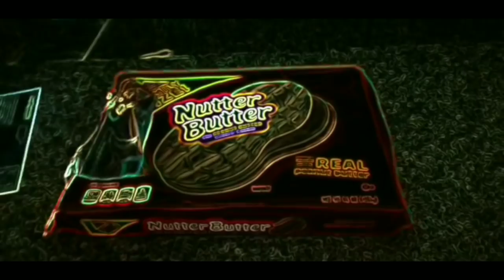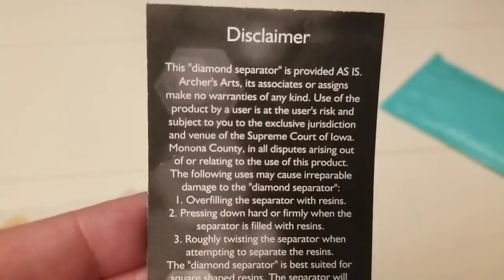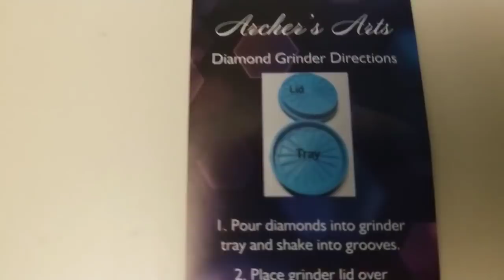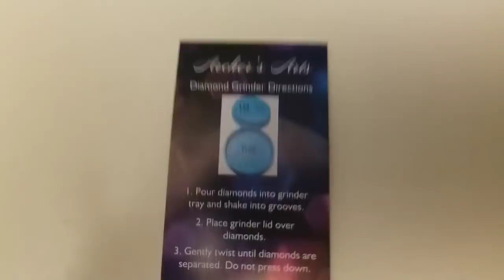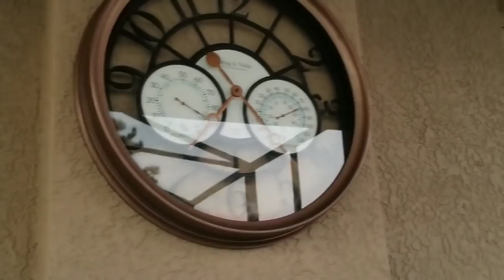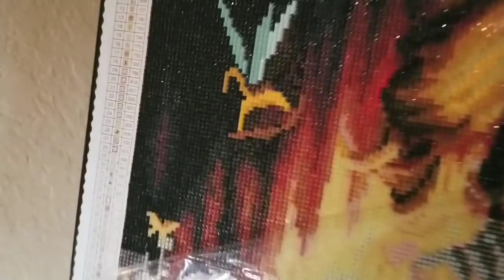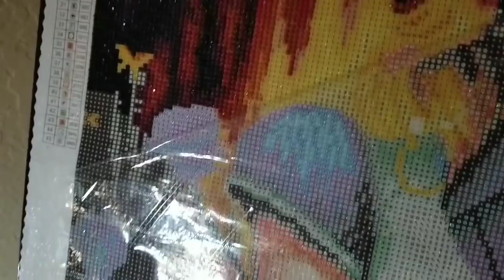Saturday Surprise~ Wildlife, WIP & Work @ Home Wednesday~ Thrown Together Thursday ~ DiamondTube #79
Clips covering my week from Saturday to Thursday. Watch me open a gift, wake up and have coffee, see native wildlife, Subscriber Map, see my Alice in Wonderland WIP, watch me work from home, listen while I answer a tag. A little sprinkle of a whole lot.

🛍 Large A3 Light Pad with fixed power cord  (42x30cm)

💬 FACEBOOK GROUPS 💬